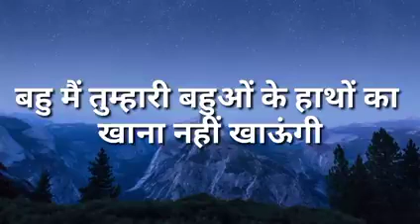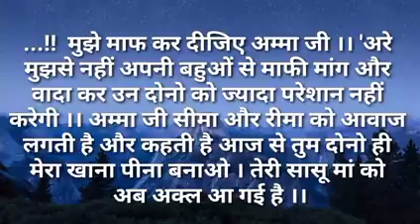बहू मैं तुम्हारी बहूओ के हाथ का खाना नहीं खाऊंगी|Ilike story Kahaniya|Moral Stories|Story मेरी Time